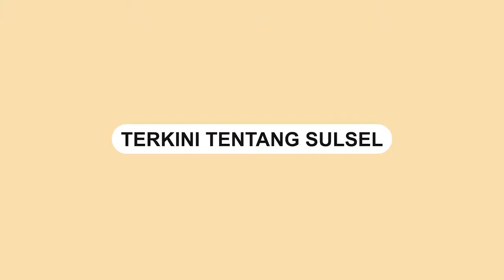Aksi Maling Motor Pura-pura Pincang, Ketahuan Langsung Lari Terbirit birit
Aksi pencurian motor terekam kamera CCTV. Dalam video terlihat dua orang pengendara motor berhenti di depan rumah.

Saat memasuki halaman rumah salah satu pencuri berpura-pura pincang.

Pria tersebut kemudian menuju salah satu sepeda motor, dan menungganginya.

Berniat akan mencuri motor yang sudah berhasil ia nyalakan, pemilik rumah tiba-tiba datang.

Belum diketahui dimana kejadian tersebut.

Video tersebut dibagikan oleh akun Instagram @terang_media, Kamis (2/6).
Video terkini dan terbaru..